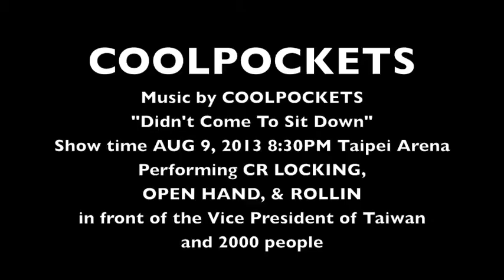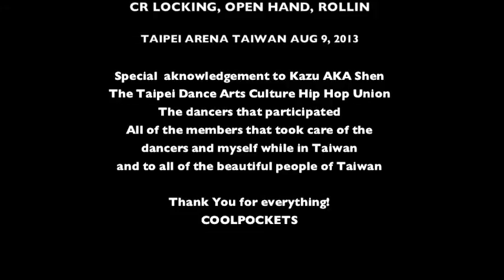COOLPOCKETS PERFORMANCE TAIWAN 2013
COOLPOCKETS in TAIPEI, TAIWAN AUG 9, 2013
"Didn't Come To Sit Down"
Show time AUG 9, 2013 8:30PM Taipei Arena
Performing COOLPOCKETS STYLE LOCKING, OPEN HAND, & ROLLIN
in front of the Vice President of Taiwan and a crowd of 2000 people
Special Thanks to Shen and his organization for bringing me out there for an incredible event.

Paul Guzman-Sanchez